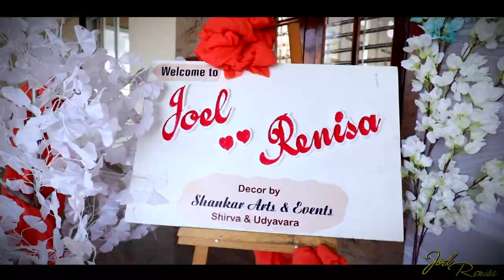Joel & Renisa Hlts